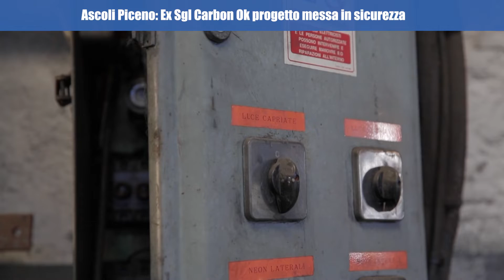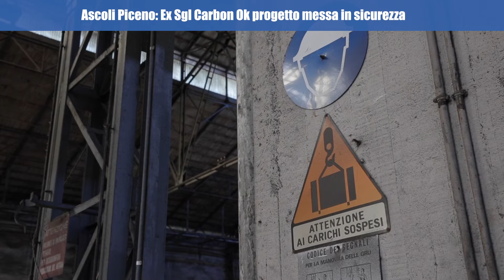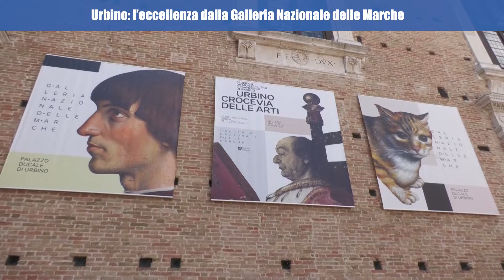On Air News del 6_8_2022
On Air News il telegiornale delle Marche in onda sul canale 13 di TVRS